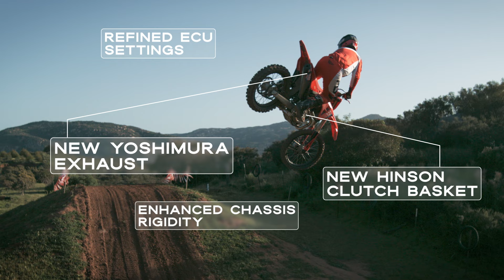The 2025 Honda CRF450RWE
Built to win. Introducing the new 2025 CRF450RWE.